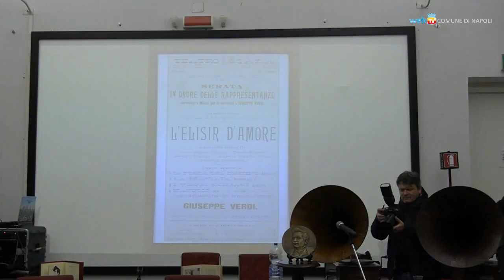Museo Caruso il Comune dona gli atti di nascita e morte del tenore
Ci saranno anche gli atti di nascita e di morte del tenore tra i cimeli esposti al Museo Caruso che aprirà nei prossimi mesi al Palazzo Reale di Napoli. I documenti, attualmente custoditi negli archivi del Comune, saranno in mostra grazie alla collaborazione tra l'Amministrazione e il Museo per i 150 anni dalla nascita di Caruso.